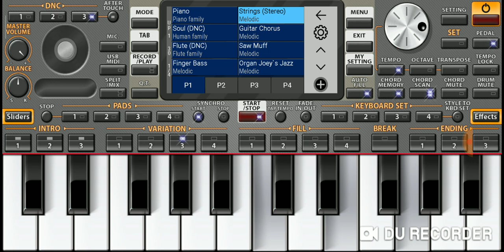Спокойной ночи, плохиши!😁 Красивая музыка Шикарная Хорошая музыка для взрослых дядей для души